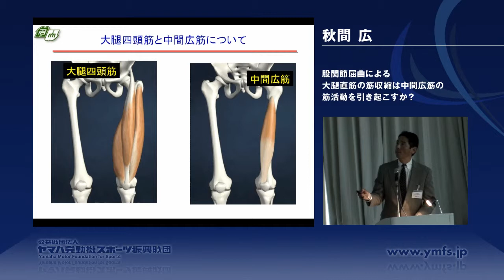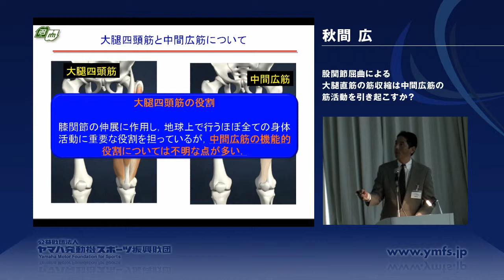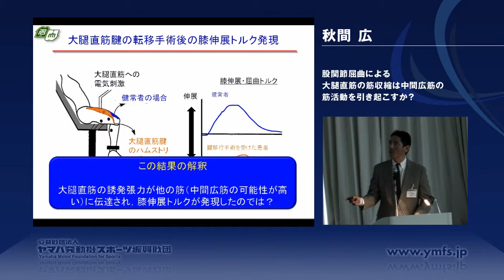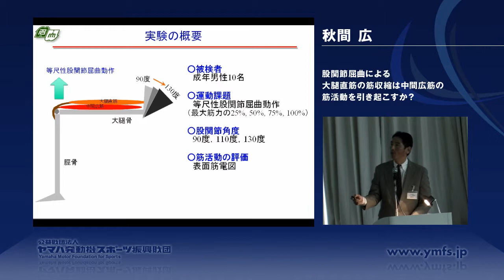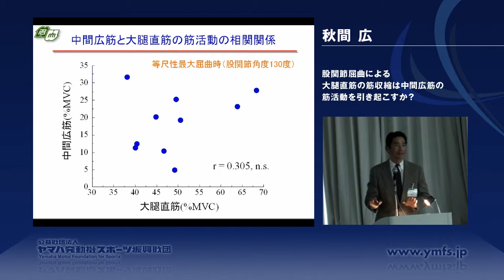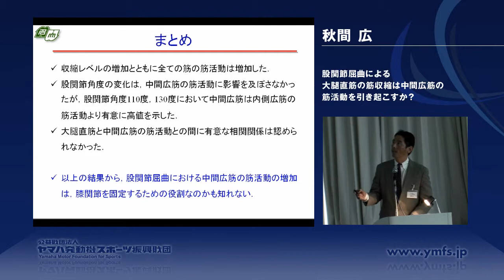平成23年度 成果発表会／秋間 広さん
2012年3月16〜18日に、ヤマハリゾートつま恋にて開催された、第5回 YMFSスポーツ・チャレンジャーズ・ミーティングにて実施された「平成23年度 成果発表会」の模様です。発表者は、名古屋大学 総合保健体育科学センター 准教授の秋間 広さんです。